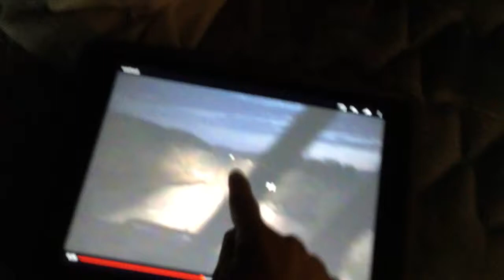Lola Loud Hits A Washout